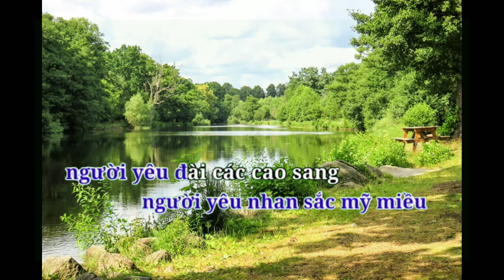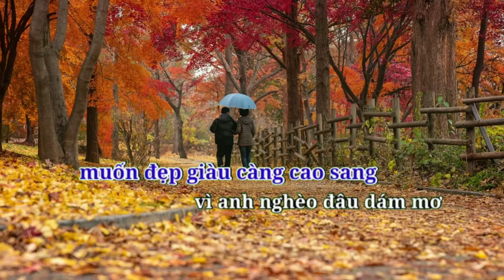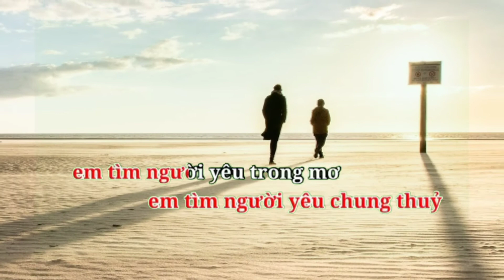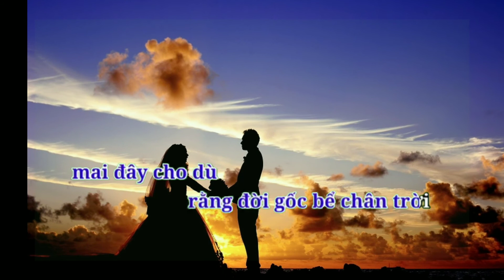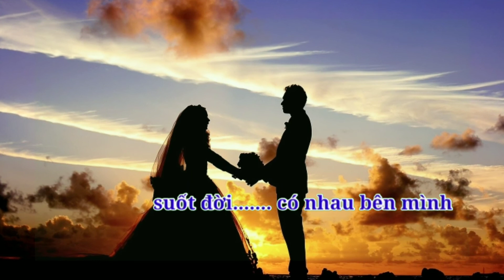Karaoke Tình nghèo có nhau🎤 Hòa Thành Thôn 3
karaoke tình nghèo có nhau song ca với ca sĩ
alo karaoke tình nghèo có nhau
karaoke tình nghèo có nhau tone nữ luu anh loan
karaoke tình nghèo có nhau tone nam beat chuẩn
karaoke tình nghèo có nhau song ca beat chuẩn
karaoke bolero tình nghèo có nhau song ca
karaoke tình nghèo có nhau huỳnh nguyễn công bằng
karaoke tình nghèo có nhau beat
karaoke tình nghèo có nhau ca với ca sĩ
karaoke tình nghèo có nhau ca nhạc
karaoke tình nghèo có nhau chế
karaoke tình nghèo có nhau có lời
karaoke tình nghèo có nhau của mạnh quỳnh
karaoke tình nghèo có nhau của đào phi dương
karaoke tình nghèo có nhau cha cha cha
karaoke tình nghèo có nhau ca cùng ca sĩ
ca karaoke tình nghèo có nhau
ca nhạc karaoke tình nghèo có nhau tông nữ
karaoke ca cổ tình nghèo có nhau thiếu giọng nữ
liên khúc song ca karaoke tình nghèo có nhau
karaoke tình nghèo có nhau ca với nghệ sĩ
karaoke tình nghèo có nhau song ca thiếu giọng nam
karaoke tình nghèo có nhau song ca thiếu giọng nữ
karaoke tình nghèo có nhau song ca nhạc sống
karaoke tình nghèo có nhau dương hồng loan
karaoke tình nghèo có nhau dương ngọc thái
karaoke tình nghèo có nhau lý diệu linh
karaoke dù tình nghèo có nhau
liên khúc tình nghèo có nhau dương ngọc thái karaoke
karaoke tình nghèo có nhau mộng ước đôi ta
karaoke tình nghèo có nhau thiếu giọng nữ liên khúc
karaoke tình nghèo có nhau song ca giáng tiên
karaoke lk tình nghèo có nhau thiếu giọng nam
karaoke tình nghèo có nhau hát với ca sĩ
karaoke tình nghèo có nhau hát cùng ca sĩ
karaoke tình nghèo có nhau hát
karaoke tình nghèo có nhau hát song ca
karaoke tình nghèo có nhau hàn thái tú
karaoke tình nghèo có nhau hát với ca sĩ nữ
karaoke tình nghèo có nhau liên khúc thiếu giọng nam
karaoke tình nghèo có nhau lưu ánh loan
karaoke tình nghèo có nhau lưu chí vỹ
karaoke tình nghèo có nhau liên khúc song ca
karaoke tình nghèo có nhau lk
karaoke tình nghèo có nhau mạnh quỳnh phi nhung
karaoke tình nghèo có nhau nhạc sống song ca
karaoke tình nghèo có nhau nam nữ
karaoke tình nghèo có nhau nhạc remix
karaoke tình nghèo có nhau nhạc chế
karaoke tình nghèo có nhau nhạc có lời
karaoke tình nghèo có nhau phi nhung mạnh quỳnh
karaoke tình nghèo có nhau hoài phong
karaoke tình nghèo có nhau song ca phương trang
karaoke tình nghèo có nhau song ca hoai phong
karaoke tình nghèo có nhau song ca dương ngọc thái
karaoke tình nghèo có nhau song ca thiếu nam
karaoke tình nghèo có nhau thiếu tông nam
karaoke tình nghèo có nhau thiên quan
karaoke tình nghèo có nhau thiếu nữ
tình nghèo có nhau karaoke tone nữ nhạc sống
tình nghèo có nhau karaoke tone nữ remix
karaoke tình nghèo có nhau hát với nữ
karaoke nữ tình nghèo có nhau
karaoke tình nghèo có nhau ước mộng đôi ta
karaoke tình nghèo có nhau với ca sĩ
karaoke tình nghèo có nhau vọng cổ
karaoke tình nghèo có nhau trường vũ
karaoke tình nghèo có nhau nhạc vàng
karaoke tình nghèo có nhau song ca với nam
karaoke tình nghèo có nhau xa
tình yêu tình nghèo có nhau karaoke
karaoke tình nghèo có nhau tập 5